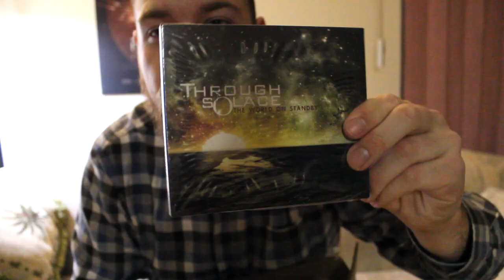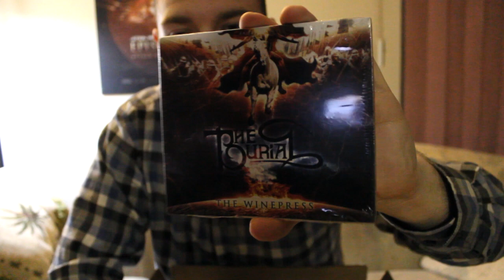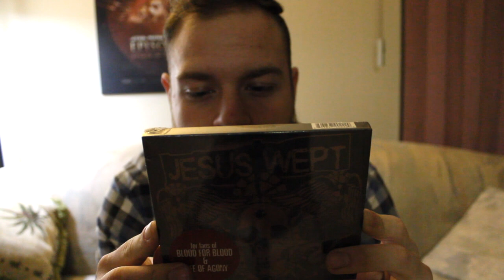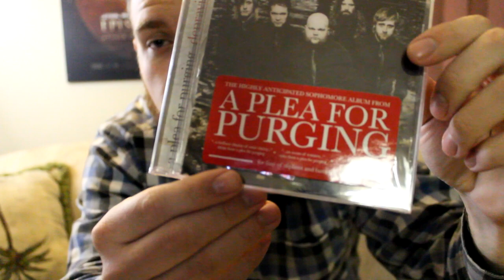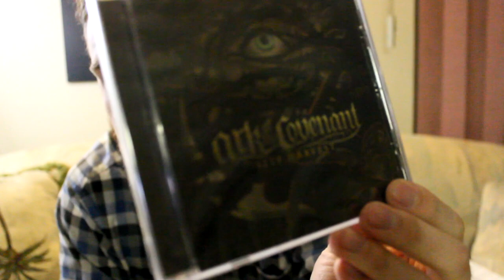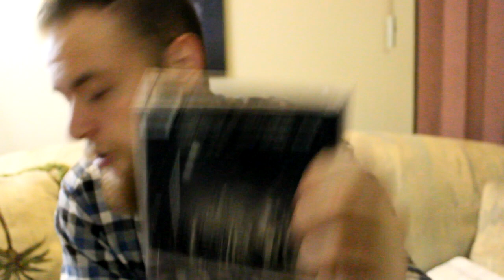Facedown Records Unboxing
Facedown Records – CD HAUL UNBOXING

Thank you for watching this epic CD Haul unboxing video from Facedown Records, It was money well spent and I hope it encourages you all to purchase some music and support where you can, even if it isn't very much.

We want to hear from you guys about what you want to hear us talk about on our new Podcast!
Also we are taking submissions for our upcoming 2019 Compilation album!

And go listen to the first couple episodes on our YouTube channel or at
as well as downloading our remastered Compilation “This Is Our Worship: Volume 1”

Thanks again for watching, God Bless!